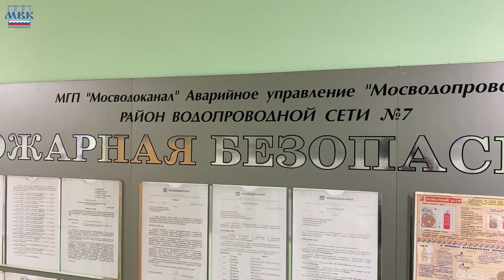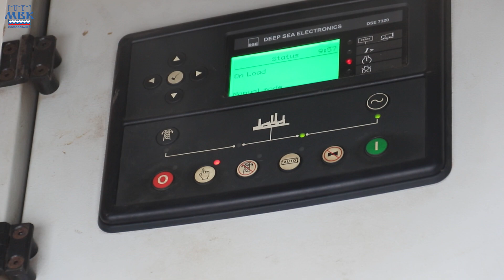НАШИ ЛЮДИ. Главное - кто рядом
В этом видео о своей профессии рассказывает мастер аварийно-восстановительных работ 7-го района водопроводной сети Евгений Чермошенцев. Несмотря на то, что в Мосводоканале работала его мама, Евгений не предполагал, что тоже свяжет свою судьбу с водным предприятием. О своем выборе он нисколько не пожалел.

Мы провели один день с мастером АВР и его бригадой, посмотрели, чем именно занимается Евгений, и спросили, почему ему это нравится. А благодаря нашему видео - узнаете и вы.